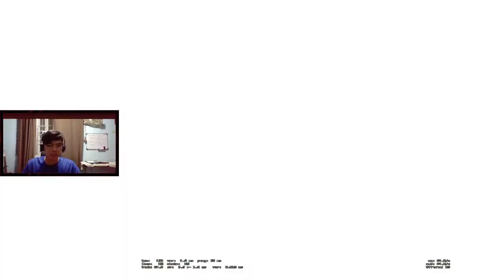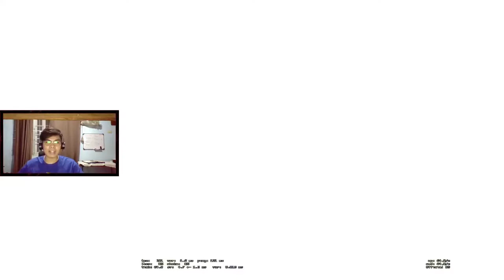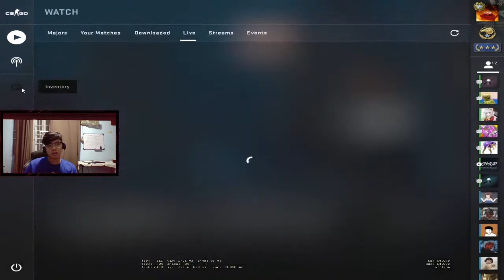di ko rin alam kung bakit ako naglilivestream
originally streamed in my primary acct

About this channel:
I created this channel so I can upload whatever tf I want without the pressure of it being on my primary channel. Mostly random livestreams with da bois.